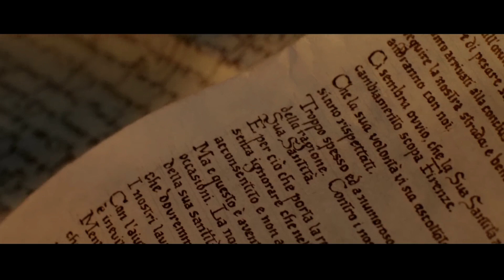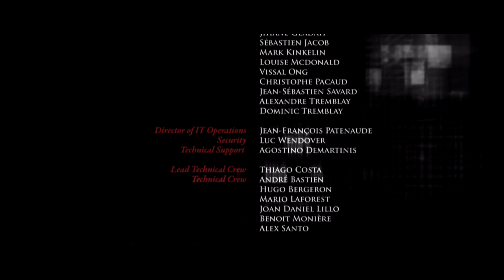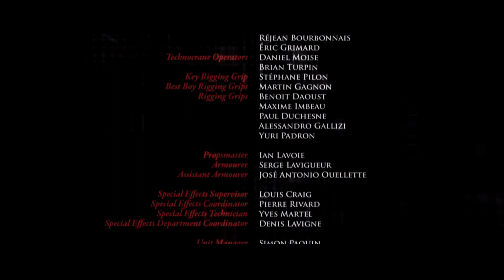Assassin's Creed Lineage Full Movie PS5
Assassin's Creed: Lineage is a thrilling live-action short film series that serves as a prequel to the popular video game franchise, Assassin's Creed. In this gripping narrative, viewers are immersed in the rich historical setting of Renaissance Italy, specifically during the late 15th century.

The story revolves around Giovanni Auditore da Firenze, an ancestor of the game's protagonist, Ezio Auditore. Giovanni, a dedicated member of the secretive Assassin Brotherhood, finds himself entangled in a deadly conspiracy that threatens not only his family but also the entire Assassin order.

As Giovanni uncovers layers of political intrigue, corruption, and betrayal, he navigates the treacherous world of power-hungry politicians and shadowy conspirators. Armed with his remarkable skills, including stealth, combat proficiency, and free-running abilities, Giovanni fiercely fights to protect his loved ones while unravelling the mysteries that surround him.

Filled with breathtaking action sequences, stunning cinematography, and a captivating storyline, Assassin's Creed: Lineage provides an immersive experience that plunges viewers into the heart-pounding world of Assassin's Creed. It not only expands the lore of the game but also delivers an exciting standalone narrative that can be enjoyed by both fans of the franchise and newcomers alike.